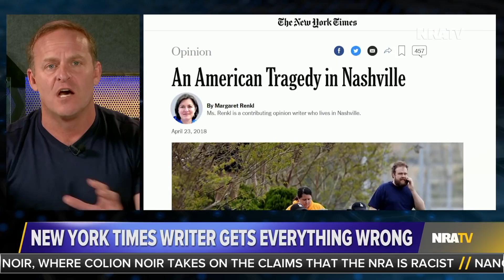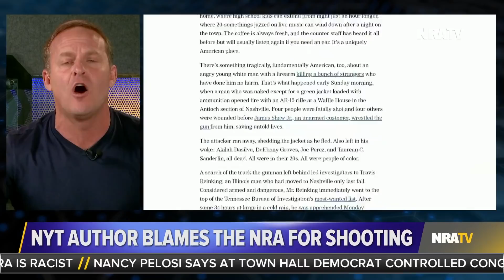Stinchfield Sends a Message to NYT's Margaret Renkl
Grant Stinchfield sends a message to New York Times' Margaret Renkl: "From the bottom of my soul, I will always oppose any registries of guns for one simple reason: when it comes to my rights, it's none of the government's business." —Grant Stinchfield